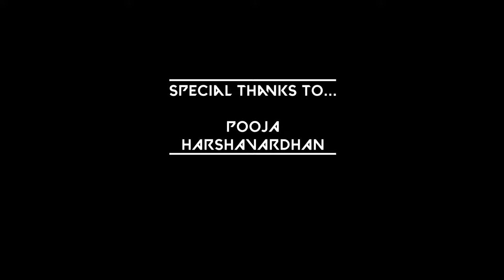FunnY onLine clAss | Harshavardhan | VJ_Achar | Mr_Coolkarni | #1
FunnY onLine clAss.

 CAST :-
Harshavardhan

Voice :-
Pooja

Mr_Coolkarni